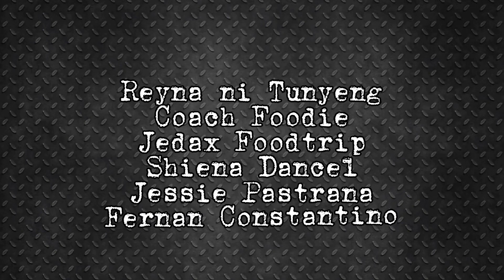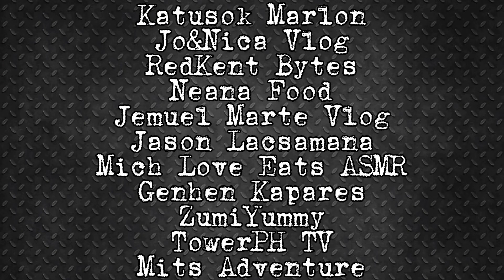SPICY SEA FOOD BOIL MUKBANG II PINOY FOOD II ONLINE COLLABORATION WITH @eats ayen time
Please support our collaboration with

Pinoy food mukbang
Mukbang philippines
Filipino food
Satisfying foods
Comfort food
Support filipino mukbanger